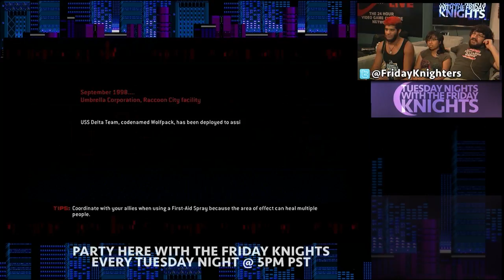The Friday Knights - 08-25-15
The Friday Knights take on the spin off Resident Evil: Operation Raccoon City on the PS3.